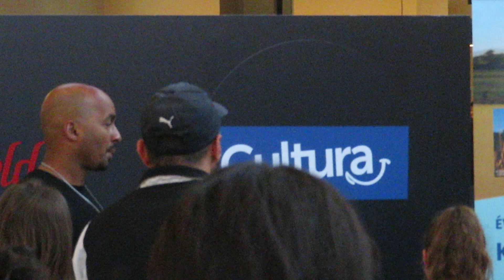Dédicace de Kendji GIRAC 2022 🎸Son arrivée et ses 1ères dédicaces, Paris La Défense 12 Novembre 2022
(//‿•) Il fait  un "Check" du poing 🤜🏻🤛🏻 avec une personne à mobilité réduite (PMR) immédiatement sur son chemin, en se mettant à sa hauteur. Respect. Kendji Girac avec ses fans: Partie 1. Le chanteur Kendji GIRAC en pleine promotion de son nouveau projet musical, son dernier album intitulé : L'École de La Vie, était en dédicace avec ses fans français le Samedi 12 Novembre 2022 à Paris La Défense en France, au Centre Commercial Westfield Les 4 Temps, dans la Clairière. Un événement Cultura. L'album L'École de La Vie, contient la chanson Eva, en l'honneur et dédicacé à sa fille prénommée Eva
Vidéo filmée par mes soins: Nowayfarer.
Kendji Maillé, dit Kendji Girac, est un chanteur et guitariste français, né le 3 juillet 1996 à Périgueux, en Dordogne. Vainqueur de la saison 3 de The Voice : La Plus Belle Voix en 2014, il connaît le succès dès son premier titre, Color Gitano. Il a depuis publié trois albums, ainsi qu'un album live. D'origine gitane catalane, Kendji Maillé naît le 3 juillet 1996 à Périgueux, en Dordogne. « Girac » est le nom de sa mère. Il grandit « en caravane », l’été sur les routes, l’hiver sédentarisé en Dordogne. Scolarisé au gré des déplacements familiaux, il arrête les études à seize ans après le collège, devient élagueur dans l'entreprise de son père et se consacre à sa passion, la musique. De ses multiples origines, il maîtrise très bien, en plus du français et du catalan, les langues espagnole et occitane. Le catalan, qui est sa langue maternelle, lui provient de son milieu familial gitan  tandis que l'occitan était parlé autour de lui dans sa jeunesse à Périgueux. Il chante parfois également dans ces deux langues ; pour l'occitan, il a notamment été inspiré par les textes de Joan-Pau Verdier ou encore Francis Cabrel, qui maîtrise et compose dans cette langue. En janvier 2021, Kendji Girac devient père d'une fille prénommée Eva Alba. Il ne dévoile pas l’identité de la mère.

Star Académie Academy